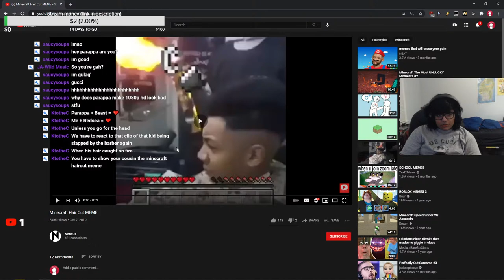Rust: Boom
Specs:
GPU: 1060 6gb Asus Strix
CPU: R5 1600
RAM: 16GB 3600MHZ Corsair Vengeance
Motherboard: MSI b350 Krait Gaming